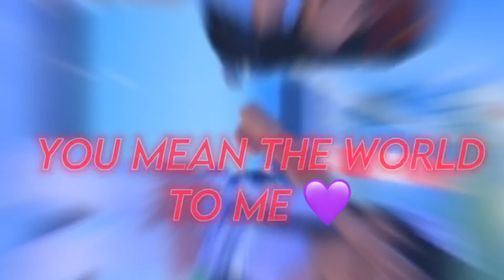Dandelions || Roblox edit 💛 with my best friend